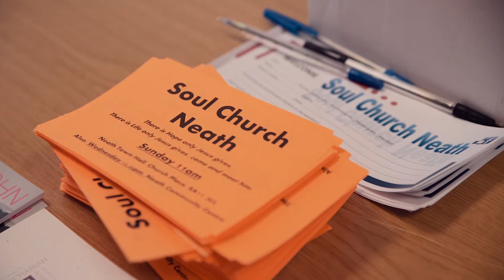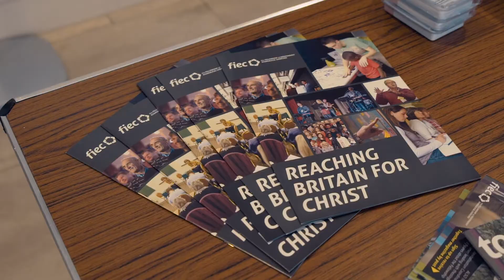On Mission Together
The stories of two church plants in very different areas and a church reaching their community in Croydon.